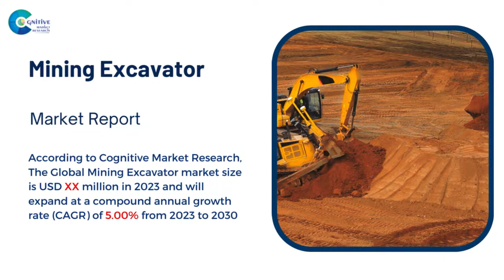Mining Excavator Market Report 2024 (Global Edition)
Report Insights: According to Cognitive Market Research, The Global Mining Excavator market size is USD XX million in 2023 and will expand at a compound annual growth rate (CAGR) of 5.00% from 2023 to 2030

The demand for Mining Excavators is rising due to rising demand for minerals and metals and technological advancements.
Demand for Surface Mining remains higher in the Mining Excavator market.
The Diesel Mining Excavators category held the highest Mining Excavator market revenue share in 2023.
North American Mining Excavator will continue to lead, whereas the Asia Pacific Mining Excavator market will experience the most substantial growth until 2030.